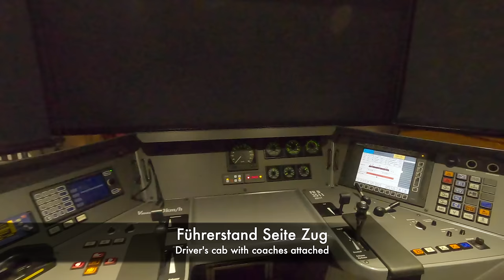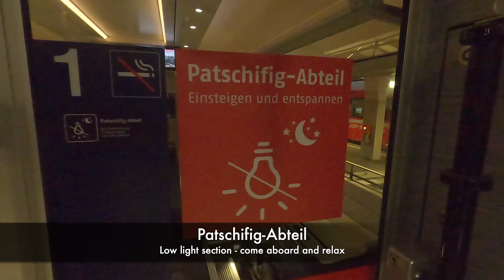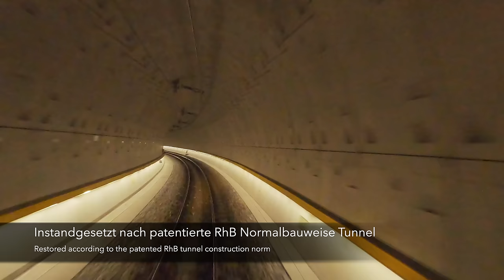★ 4K 🇨🇭Cab Ride Samedan - Albulabahn - Chur; from sunny weather into a thunderstorm [07.2020]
It is our privilege to present another famous Rhaetian railway to you in the opposite direction - The world heritage listed Albula Railway. With it's 55 bridges and 39 tunnels, it is one of the most spectacular narrow gauge railways in the world. The centerpiece is the 5866m long Albula tunnel, which at 1820m above sea level, is the second highest alpine tunnel in Switzerland. As you will see, a new Albula tunnel is under construction beside the old one, which will replace it in the coming years.

For those who are unaware, the Rhaetian railway company has the largest narrow gauge (1m width) network in Switzerland. For the first time in this video, we'll also be showing you the inside of the entire train before we leave - so you will know what to expect if you decide to come visit Switzerland and see the railway for yourself!

The gradients are included in the upper right corner in the same format as they appear to the driver. The arrow indicates whether the gradient is up or down, the larger number is the promille value (1/10 of 1%). You will also see station names with their altitude, tunnel and bridge names with their length and year of construction - as well as other interesting information along the way to improve your viewing experience.

Our journey ends in Chur, the terminus station of the SBB normal gauge line from Zürich.

Many thanks to Paolo, for recording yet another fine video!

I hope you enjoyed the video. Donations will be used for equipment and software in order to bring you higher quality videos.